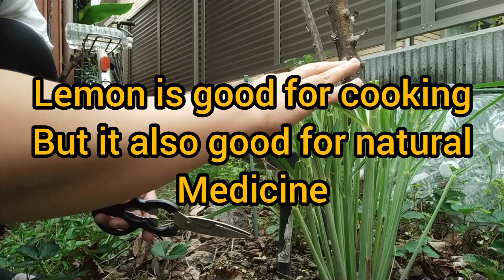Gardening Vlog How to preserve Lemon grass During Winter Buhay Japan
How to preserve Lemon grass During Winter
Sa vlog na eto ipapakita ko sa inyo kung papaano ko i preserve ang tanglad ko during winter

First week of Autumn the best time to re-plant
Para mag karoon pa sya ng time mag ka ugat bago mag Winter

Lemon grass is absolutely useful herb